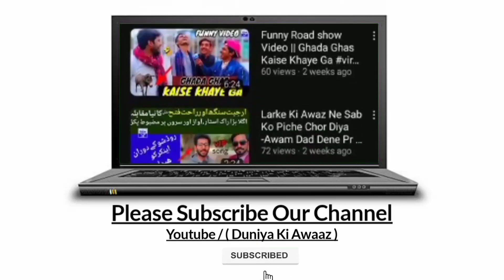اگ چار دن کی زندگی ہوتی تو آپ شادی کون سے دن کرتے || فنی جواب 🤣🤣🤣 || پاکستانی ٹیلنٹ| دنیا کی آواز